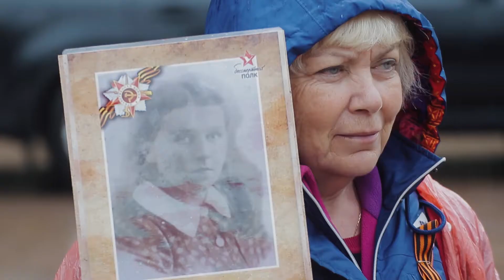9 мая 2017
Ставший доброй традицией - марш памяти «Бессмертный полк» 9 мая прошел на курорте "Газпром". Несмотря на погоду, почтить память предков собрались жители и гости курорта. Праздничную программу продолжили:  флэш-моб «День Победы», выступление духового оркестра, прямая трансляция парада Победы, выставка военной техники, полевая кухня, мастер классы и фронтовая почта.